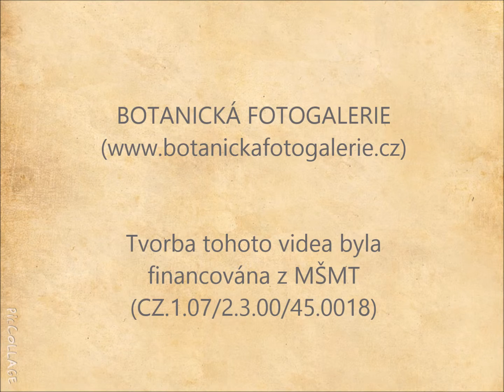Pokus: Sklápění lístků akátu způsobené otřesem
Rostlinný materiál: trnovník akát (Robinia pseudacacia) – pozorování venku

Postup: Přímo na stromě vybereme složený list akátu (lichozpeřený), který má všechny lístečky ve vodorovné poloze. Po řapíku několikrát přejedeme prstem, případně na něj poklepeme. Počkáme přibližně 5 min a pozorujeme, co se s lístky stane.

Výsledek: Lístky složeného listu se začnou postupně sklápět dolů. Nejprve se začnou sklápět lístky u báze složeného listu (Obr. 2, video 2). Jedná se o pohyby seizmonastické. Při podráždění dochází ke změně turgoru v buňkách řapíčků.

Pozn.: Pokus je nutné provést na přímo na stromě, protože při utržení se lístky po chvíli sklopí a ani po vložení do vody se už nemusí narovnat do vodorovné polohy.